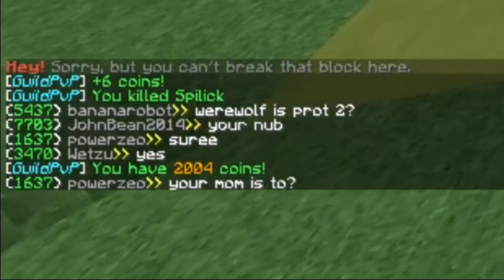Minecraft Guildcraft KitPvP - I Got Toad!! - EPIC Toad KitPvP Montage#3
All of these footages were just the day / hour i got toad...
Very cool!!

Join the ThugArmy today!!

(you need a discord account for it)

i think ill post an anni video after this one ^_^